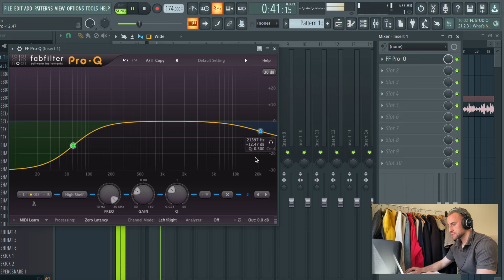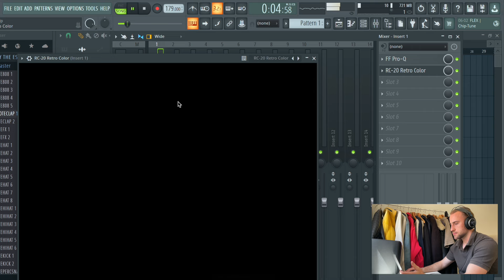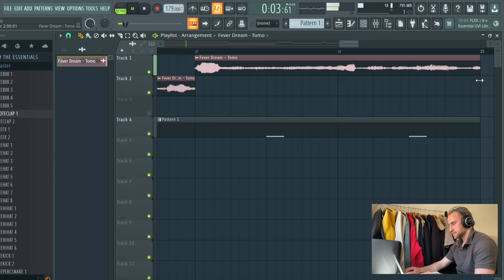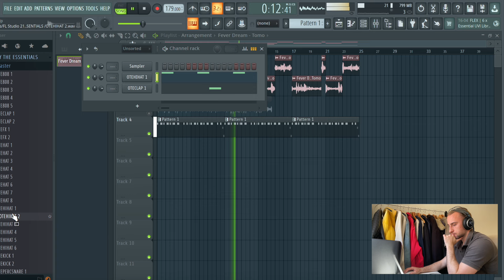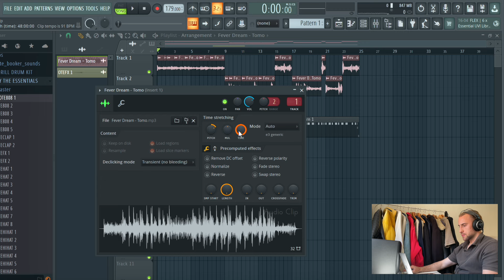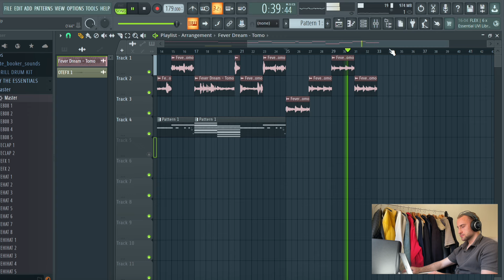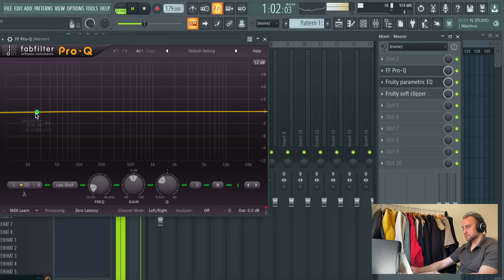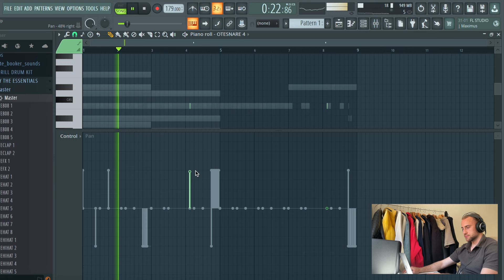Flipping a Sad Sample Into a Rylo Rodriguez Type Beat | FL Studio Cookup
Cook Up #127 - Found this lil song that has like 2k views on YouTube and flipped it into a Rylo Rodriguez Type Beat. Had to cut the end off bc FL Studio crashed lmao.

Songs I've produced:

Arz - Emirates

00:00 Sample
09:15 Drums
19:16 Beat Arrangement & Mix